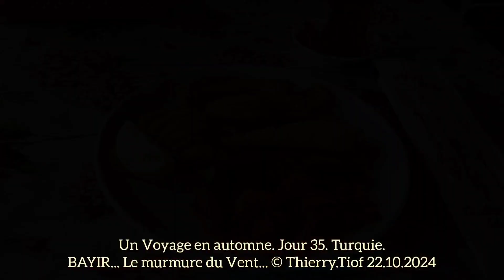Un Voyage en automne. Jour 35. Turquie. BAYIR. Le murmure du Vent ❤️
Un Voyage en automne. Jour 35. Turquie. BAYIR. Le murmure du Vent ❤️ Aujourd'hui, je remets cap à l'Est et je découvre le charmant village de BAYIR. Une surprise m'attend dans un petit restaurant bien sympathique. Belle soirée le Monde 👋❤️🌞